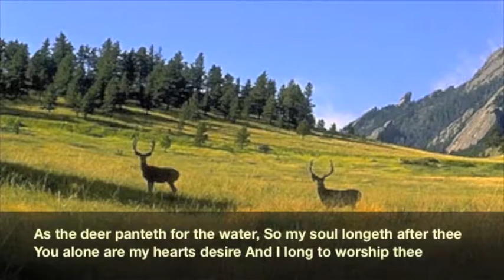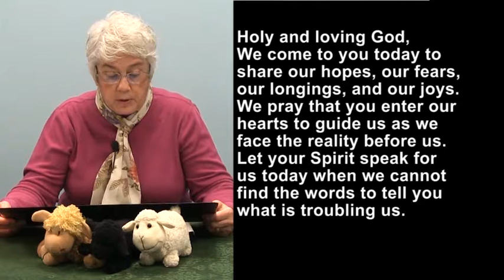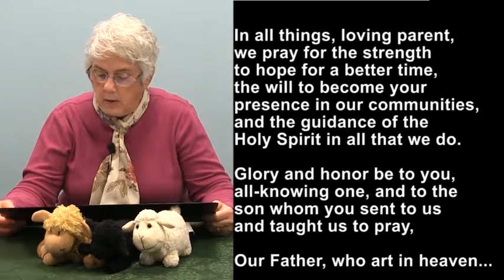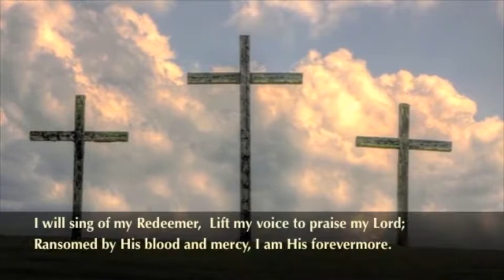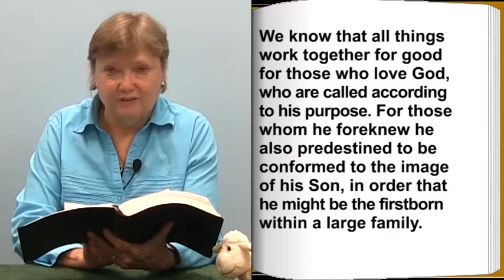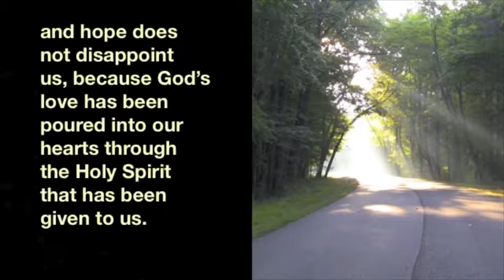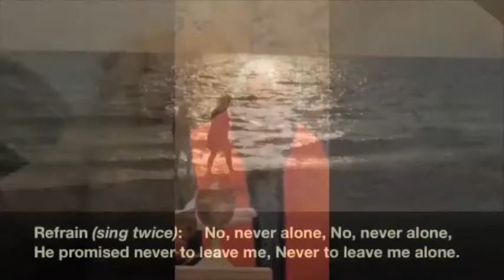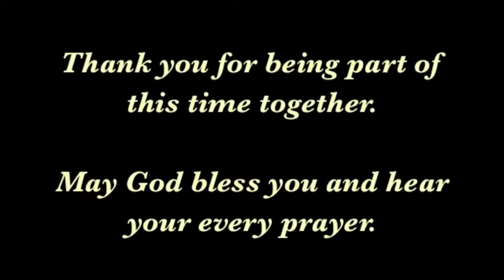DisciplesNet Worship #433: (Propes 10.07.2018)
One of the great assurances that we have as people of faith is that God is always with us. Starting with Romans 8:25-29, Rev. Richard Propes shows us that we can rely on God being with us in every circumstance.
Our worship today is 32 minutes long and includes a time of prayer, scripture, a number of favorite hymns, preaching as well as communion. You may choose to participate, or simply meditate as we tell of Jesus' invitation to "do this in remembrance of me." If you would like to share with us at the table that goes beyond earthly boundaries of time, place, and structure, we ask that you prepare a piece of bread of some type and a drink such as grape juice, wine, or water. As we pray, our prayers extend to where you are. If you are unable to eat or drink, you may want to use a symbolic gesture or mental symbol as you come together at this table of remembrance with us.
(Scroll down for an Order of Worship)

ORDER OF WORSHIP:
1. Opening background music: "His Eye is On the Sparrow"
--- Bev Heid
2. "As the Deer" - Phoebe Spier, accompanied by Dean Phelps
3. Elder's Prayer: Susan
4. "I Will Sing of My Redeemer" - Southport Christian Church
5. Scripture: Romans 8:25-29 read by Deb Phelps
6. Message: “Singing a New Song" Rev. Richard Propes
7. "No, Never Alone" - DisciplesNet singers
8. Communion: Pastor Russ
9. "I Come with Joy" - DisciplesNet Singers
10. Sending Out
11. Credits
--- Bev Heid